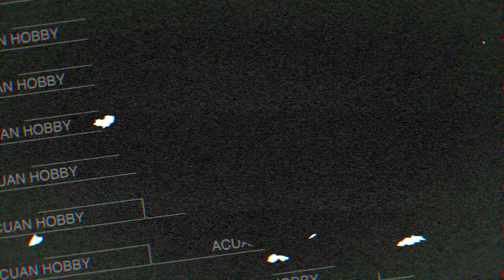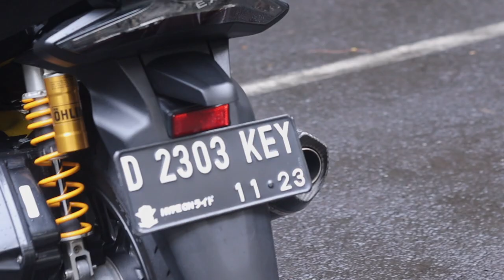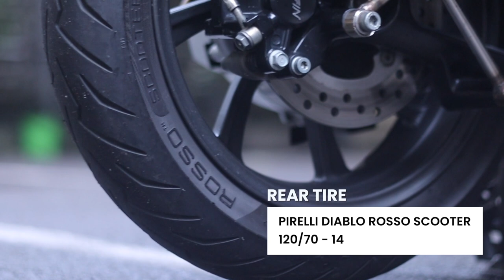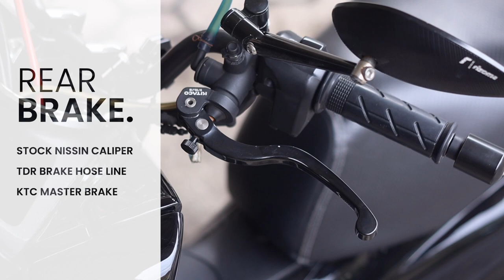Modifikasi PCX K97, Bore Up Tampilan Sleeper + GIVEAWAY / TRIVIA QUIZ [ENDED]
Akhirnya tayang juga segmen yang pengen gue bikin di tahun lalu, btw terima kasih untuk support-nya ya.

Disini gue ngebahas PCX K97 pemakaian gue pribadi, journey-nya ga banyak tapi gue lebih banyak develop ke konsep modifikasi si motornya. Overall motor ini cuma pengen gue bikin nyaman, biar waktu pake tuh ga banyak ngeluh hehe..

TRIVIA QUIZ nya udahan yaaak! Selamat kepada para pemenang.

Sekarang malah kepikiran antara dijual atau jangan motornya 😅